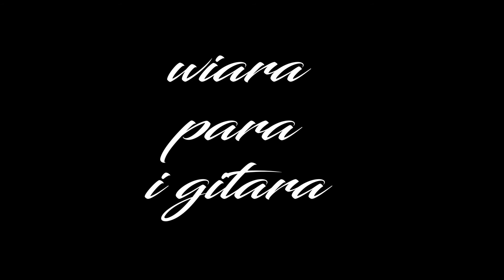Zwiastun filmu dokumentalnego "Wspomnienie o Ojcu Grzegorzu".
Fani, Widzowie!

Dziś, 22 grudnia 2016 r., mija 10 rocznica śmierci ojca Grzegorza Sroki OFM Conv. - By uczcić pamięć wybitnego fitoterapeuty i wspaniałego człowieka, TvdZ rozpoczęła realizację filmu dokumentalnego, który przybliży tę niezwykłą postać.
Z ogromną radością powitamy wszystkich tych, którzy pamiętają i zechcą się z nami podzielić anegdotami i wspomnieniami o ojcu Grzegorzu Sroce.

Telewizja dla Zdrowia - TVdZ - powstała z myślą o entuzjastach zdrowego stylu życia, naturalnych metod leczenia, ziół i ziołolecznictwa.

Audycje przygotowywane są w gronie lekarzy i ekspertów. Traktują o zdrowiu i człowieku, diecie i ruchu, lekach i preparatach ziołowych stworzonych przez najsłynniejszego polskiego zielarza - o. Grzegorza Srokę - zakonnika, fitoterapeutę i farmakognostyka.

Co tydzień - nowe audycje, odkrywcze i fascynujące tematy, wspaniali goście. - TVdZ to najzdrowsza telewizja świata ! - Zapraszamy na program. - Dzień dobry zdrowie !